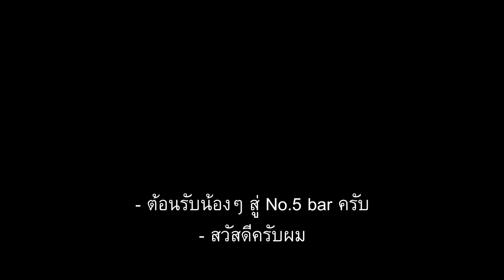One Night Story เรื่องเดียวถ้วน [EP.26] อีฟ-อาร์ม-อ้น (Eve Siri Channel)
สามหนุ่มอารมณ์ดี Influencer ชื่อดังจาก Channel กิน-เที่ยว ที่มีสไตล์ไม่เหมือนใคร "Eve Siri" บุกมาหาน้าเน็ก ถึง No.5 bar !!! ครั้งแรกในโลก ที่สามหนุ่มจะมาพูดคุยถึงที่มาของช่อง วิธีการทำงาน สไตล์การรีวิวอาหารที่ฉีกทุกรูปแบบ และเบื้องหลังความสนุกสนานบนความสำเร็จที่ไม่ง่ายดายของพวกเขา ก่อนที่ในวันนี้ พวกเขาจะแยกย้ายกันไปทำตามความฝันของตัวเอง... ติดตามได้ที่ NaNake555 ที่เดียว !!!

(เทปรายการนี้ถูกบันทึกเมื่อวันที่ 17 ตุลาคม 2561)

00:00 ต้อนรับน้อง ๆ สู่ No.5 Bar ครับ
02:11 ไปดูหลาย ๆ คลิป คือพวกมึงก็ไปชิมอาหารงี้เหรอ มึงเริ่มได้ยังไง!?
03:40 ชวนกันมาทำคลิป และไอเดียแรกที่จะทำคลิปเนี่ย เป็นไอเดียเกี่ยวกับอะไร?
04:10 ในหลาย ๆ คอนเท้นต์ที่ปล่อยออกไป คนเสือกชอบเรื่องกิน เหมือนไปชิมอาหารตามร้านอะไรอย่างนี้หรือ!!
04:48 แล้วอาร์มเริ่มมาจังหวะไหนอะ?
05:49 เฮ้ย! อาร์ม มึงควรภูมิใจนะ เพราะว่ามึงเป็นส่วนขายหน้าตา! - น้าเน็ก
05:58 แล้วก่อนหน้านี้มึงทำอาชีพอะไรอะ!?
06:25 ไอวิธีการไปชิมอาหารเนี่ยมันคือยังไง…
09:30 อ่ะ! เสร็จปุ๊บ ล่อมุกกันระเนระนาด แต่ไม่บอกว่าร้านอยู่ไหน เปิดปิดกี่โมง - น้าเน็ก
10:04 ผมแค่อยากจะบอกว่าเราอะ ทุกอย่างที่ได้มาเนี้ยไมได้ฟลุ๊ค คือมันต้องวางแผนนะ - อีฟ
10:30 หลังจากที่ทำกันมาพอสมควร เห็นหน้าเห็นหลัง ตอนนี้ Subscribe เท่าไหร่ใน Youtube
10:41 เอางี้!! ลองมาดูเคล็ดลับความสำเร็จ อย่างไหนที่ไม่เวิร์ค ทำแล้วเ-ี้ย แป๊ก ไม่เวิร์คแน่นอน!!
11:23 คือเป็นตัวเองเท่านั้นเลยน้า แต่ว่าความเป็นตัวเองมันต้องมีการคิด Character ไว้แล้วนะ…ยังไง?
11:54 แล้วสุดท้าย ท้ายสุด ร้านอาหารเนี่ย ก็คือตอนนี้มีในมือมากมาย!
12:05 สุดท้ายงานของพวกมึง คือการรีวิวอาหารให้สนุก?
12:44 มันต้องมีวันไม่ฮาบ้างแหละ วันหม่น ๆ วันที่ไม่ฮา!?
13:37 ไอ้ความตลกมีเทรนด์มั้ยวะ ว่าช่วงนี้ต้องเล่นแบบไหน!!
14:59 แล้วจะเป็นยังไงต่อไปวะพวกเรา แนวทาง?
15:39 เป็นงานที่ดีนะ นี่ถือเป็นงานที่ดี - น้าเน็ก
15:56 ผมเคยได้ยินรุ่นพี่เขาบอกว่า…ถ้ามึงทำสิ่งที่รัก แม่งจะพามุงไปเจออะไรที่แบบมึงไม่คาดฝันว่าจะเจอ - อีฟ

Youtube จะ 2 ล้านซับฯแล้วใครยังไม่กดไปกดให้พี่หน่อย แต่ถ้าใครกดแล้วก็ไม่ต้องกดอีกรอบเดี๋ยวตีมือแตก !!!